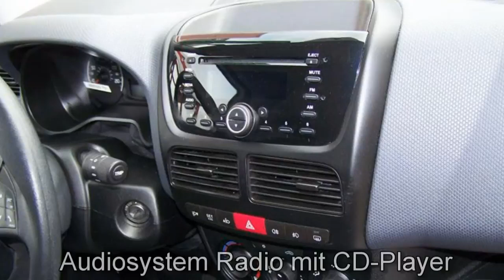Fiat Hamburg Professional Doblo Cargo Kastenwagen Maxi SX 09139115 Modell Spedition Parksensoren